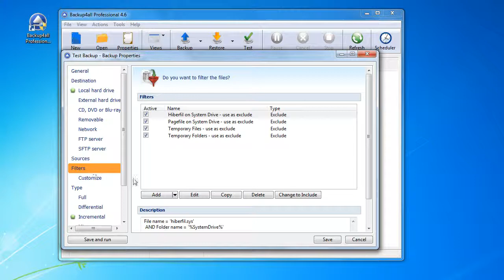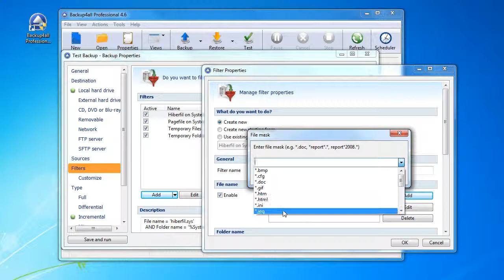How to add filters to include in backup only image files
If you have a custom location for your image files or you want to back up only some file types, you should follow the indications below. In this example, we mention the most frequently used file types for images: bmp, jpg, jpeg. kodak, png, psd, raw, gif, tiff, wmf, ai. An extended tutorial on adding filters to the backup jobs is available to be read